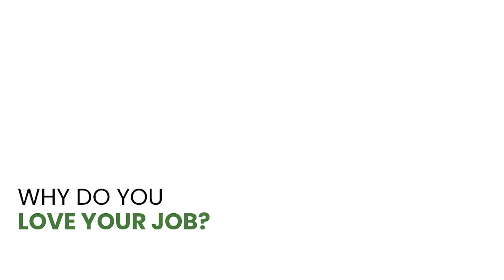Tyler Dykeman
Tyler has been in the mortgage industry since 2023. He had an eleven-year career previously and is ready to push himself in a career he takes pride in where he can help others. Being new to lending, Tyler plans to deeply engrain himself with knowledge of loan products. He is excellent at working with others and knows he will be able to tailor each homebuyer’s experience to the loan product that best works for them. Having been a homebuyer in the past, Tyler knows what it looks like to be a run of the mill homebuyer, but he knows each case is unique and deserves its own attention and expertise.
Tyler’s ultimate goal is to make a seemingly difficult loan process easy for any homebuyer. Purchasing a home is such a large investment, and he wants it to be an exciting milestone, not a stressful process. Discussing each homebuyer’s situation and what works best for them is Tyler’s specialty when it comes to home loans. He is there for you any time you need it!

Q: What does your dream home look like?
A: It’s important to me to have a nice basement. I’d also love to have a deck in the back to look out at a wooded area.
Q: What is your family like?
A: I have a pretty big family as one of 6 boys, plus a lot of aunts and uncles. It’s a great support system and there is lots of fun on holidays.
Q: What do you like to do in your free time?
A: I love sports and anything sports related, especially golf, and even golf simulators.